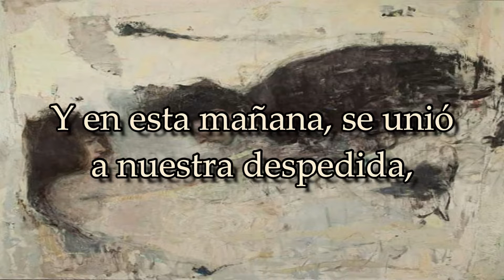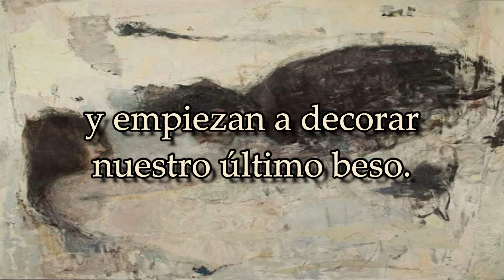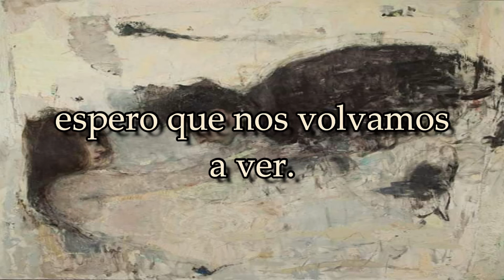L'Arc~en~Ciel - Sayonara // Sub. Español.